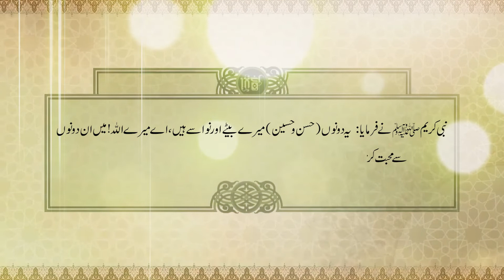9 muharam | imam hussain | hadess|muharam beyan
9 muharam | imam hussain | hadess|muharam beyan